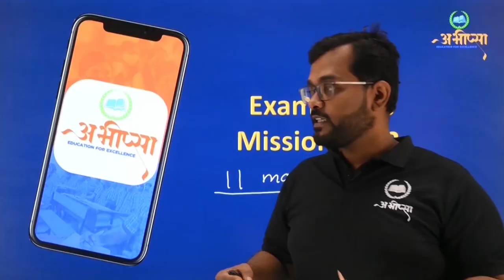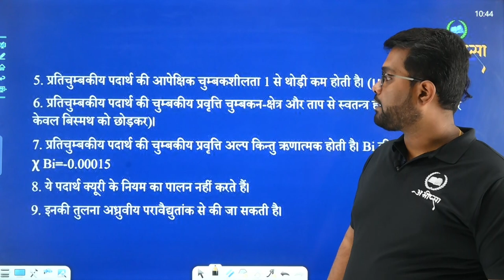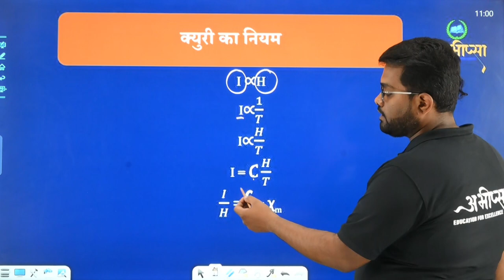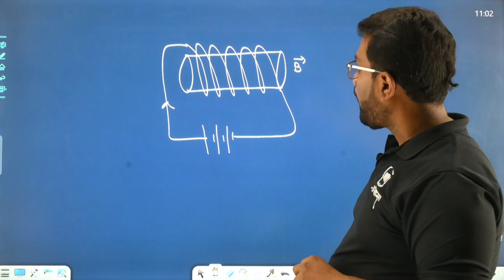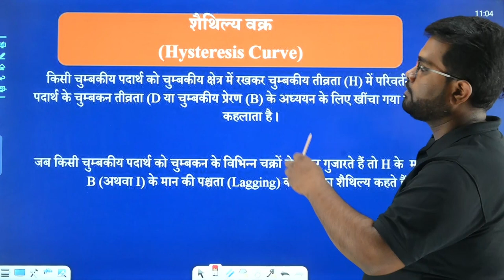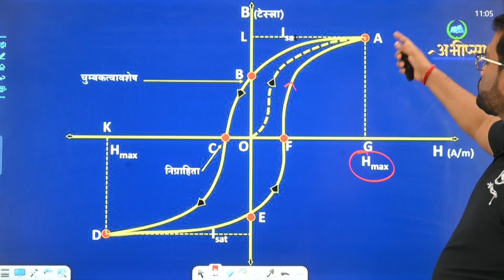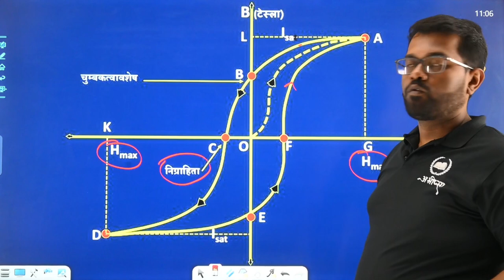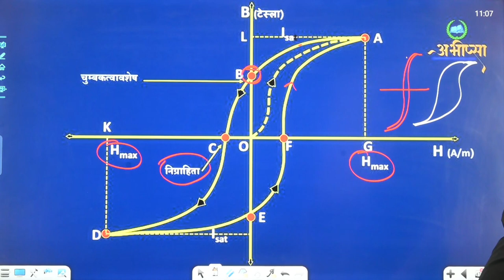भू चुम्बकत्व एवं चुम्बकीय पदार्थों के गुण | 5.13 || कक्षा 12 वीं | Class -12th | Physics | भौतिकी